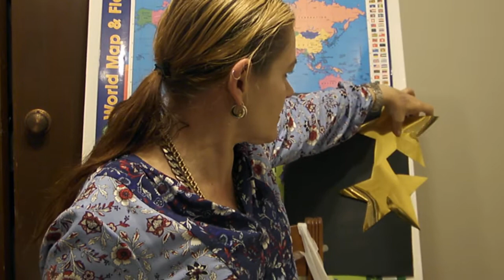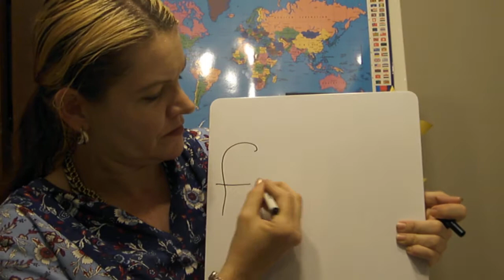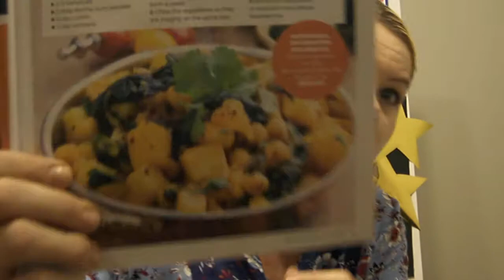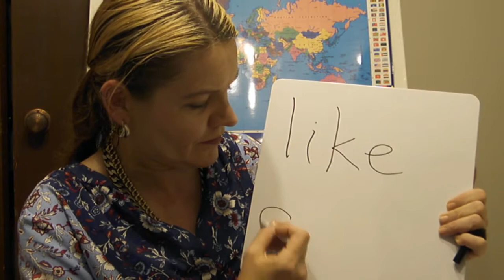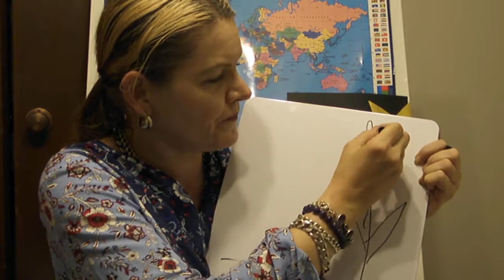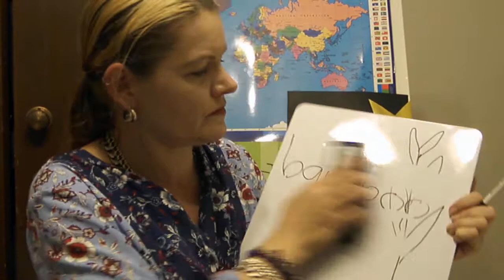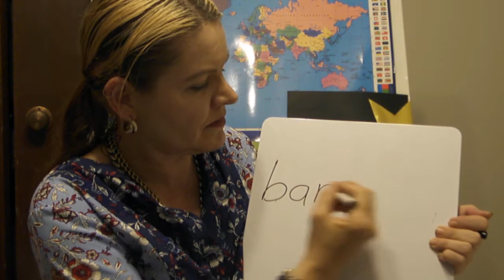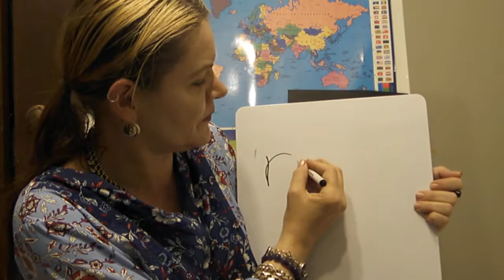English Teaching Online Demo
This is a teaching demonstration video for ESL.  I use TPR, a puppet and a whiteboard to bring the lesson to life.  It is set at a beginner level.  This content is mainly for employers to get an idea of my TEFL teaching skills.